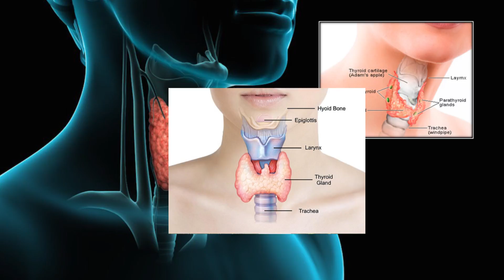থাইরয়েড গ্রন্থি: কিভাবে কাজ করে জেনে নিন।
আপনার শরীরের অনেক রোগের উৎপত্তি স্থল এখান থেকেই।থাইরয়েড গ্রন্থি সঠিক ভাবে কাজ করা না করার উপর শরীরের অনেন রোগের উপসর্গ দেখা দেয়। এমনকি বন্ধ্যত্বের কারণও সৃষ্টি হতে পারে।